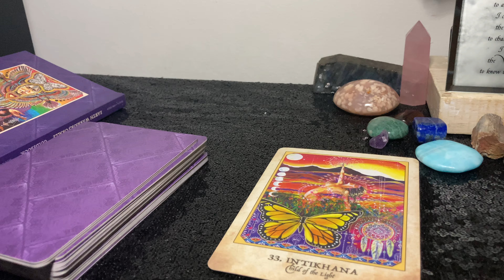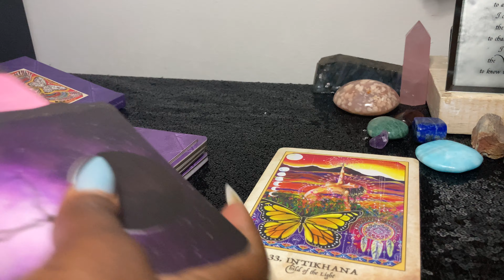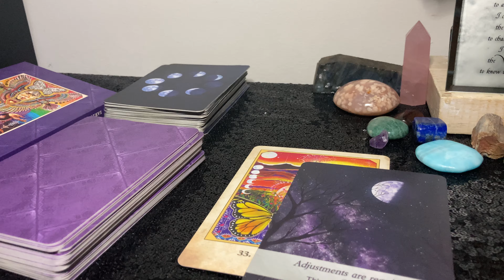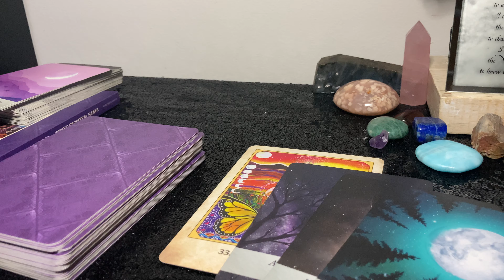Soul Food Sunday’s: Child of Light, Choose Hope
Knowledge of self requires that various aspects of the ego die in order to align us with full expression of our highest self and life purpose. As a child of light, we find that Gods plan is forever unfolding within and around us. The sun shines to provide creative energy and clarity, especially in those areas once clouded by false beliefs, patriarchy, fear, lack consciousness, hypocrisy, and trauma. The more these things are being revealed to us personally and collectively it is imperative that we choose hope! Trouble don’t last always.

Intikhana Healing Invocation:

I affirm the light within me. I call for the true light of the Divine to shine bright and clear, showing the way on Earth. I am the light, and the light is within me. I trust my soul and the spiritual light within that guides me always. May the light in all hearts be stirred into awakening with unconditional love, grace and mercy. So be it.